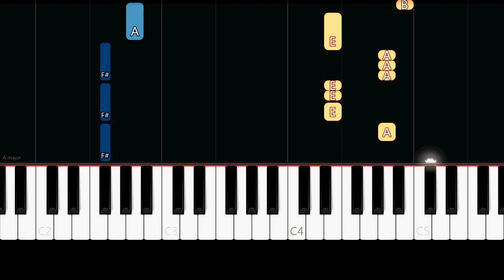Taylor Swift - Cruel Summer (Easy Piano Tutorial)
✨ Easy Piano Tutorial/How to play the song "Cruel Summer" by "Taylor Swift".

With you

With you

With you